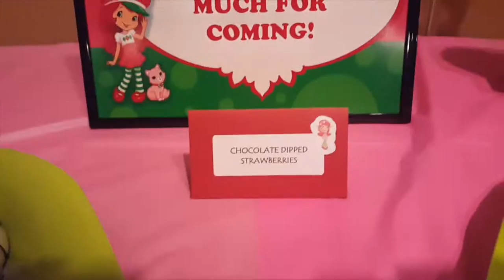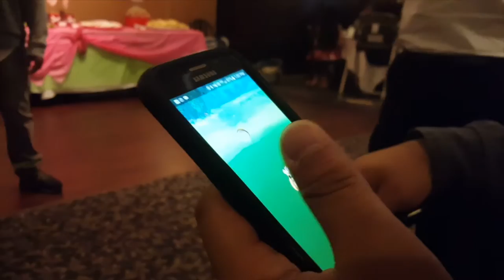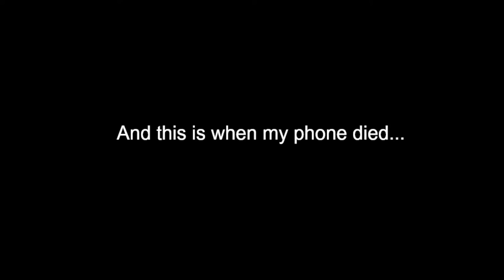Strawberry Shortcake & Pokestops!!! | Vlog #4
My cousin's baby had her 1st birthday and baptism this weekend and had a "candy" bar!! OH and Pokestops galore!!!